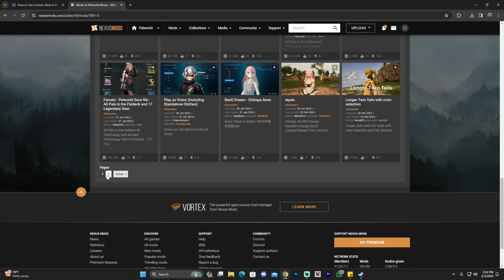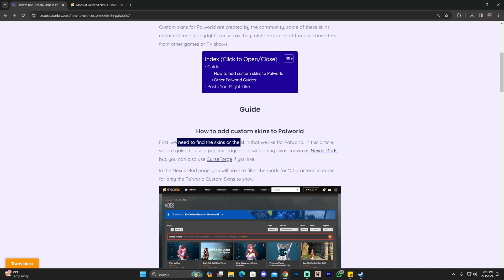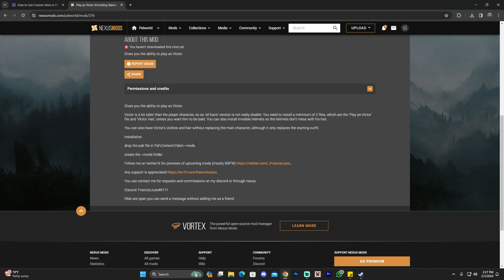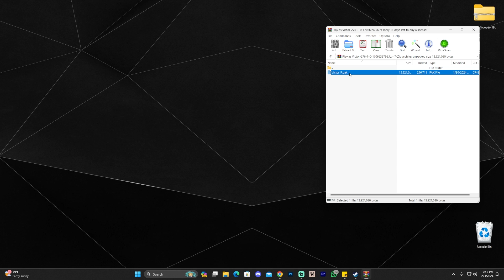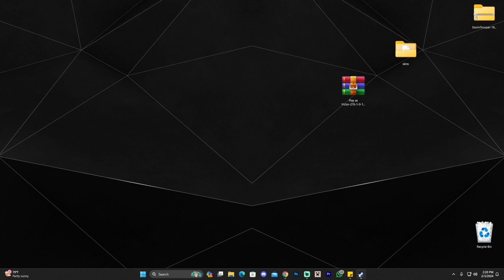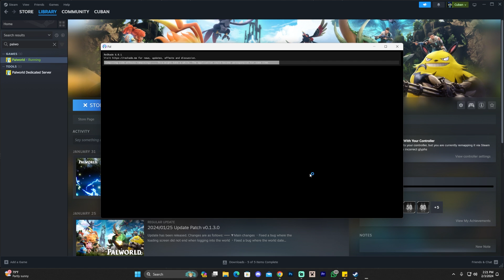How to Use Custom Skins in Palworld / Get Custom Characters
Learn how to download and use custom skins or custom characters for Palworld. This guide is going to teach you how to use custom skins in Palworld. This is done by downloading paks to change cosmetics in Palworld.